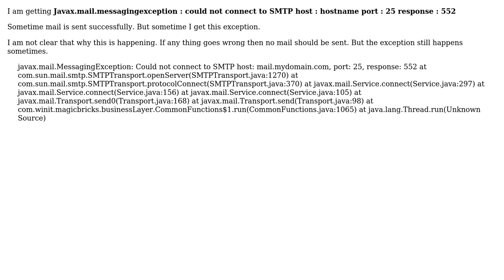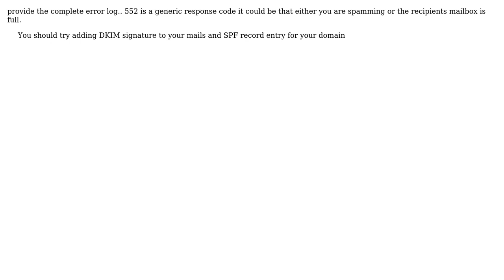javax.mail.messagingexception could not connect to SMTP host : hostname port:25 response : 552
With thanks & praise to God, and with thanks to the many people who have made this project possible! You are responsible for your own actions.